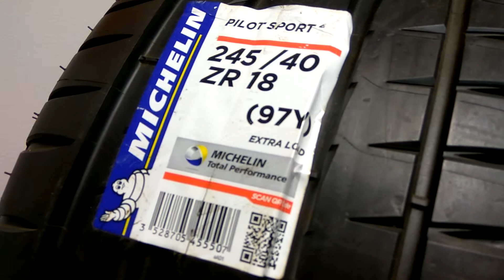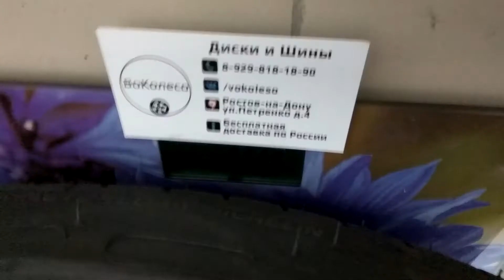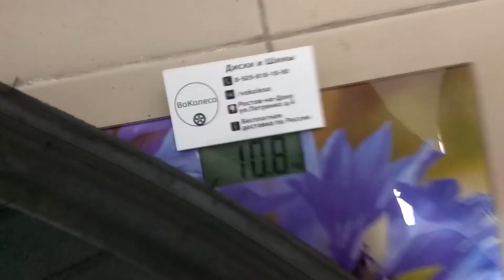Michelin Pilot Sport 4 PS4 /// обзор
Спортивные шины от премиального производителя

🛒 vokoleso.ru
* Выполненный заказ. Michelin Pilot Sport 4 PS4 245/40 ZR18
* Официальное приложение ВоКолесо для Apple и Android с наличием и ценами: